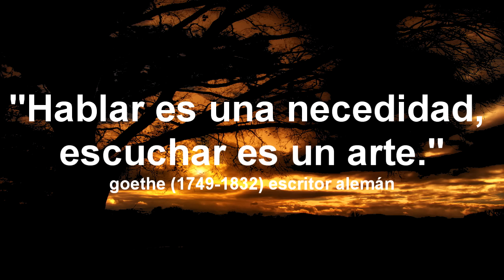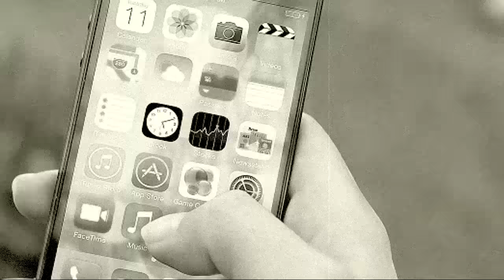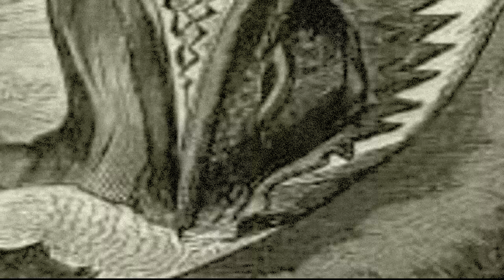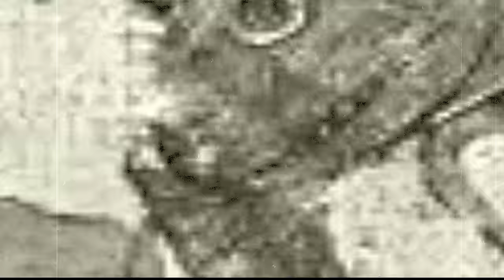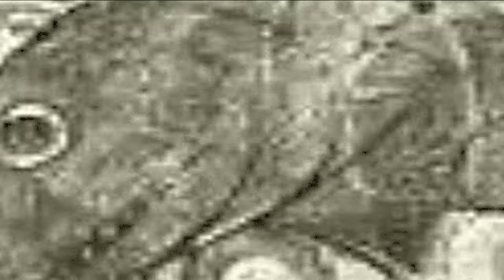HISTORIAS DE HORROR 100% REALES ☠ cloud of arlequin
★★★ ஜ۩۞۩ஜ ★★★

▬▬▬▬▬▬▬▬▬▬▬ஜ۩۞۩ஜ▬▬▬▬▬▬▬▬▬▬▬▬▬▬

Title 17, US Code (Sections 107-118 of the copyright law, Act 1976):
★★★ ஜ۩۞۩ஜ ★★★